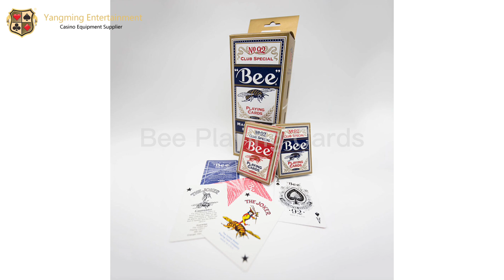Imported US 310gsm With Original Pack Blackcore 92 Casino Customized Poker Cards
Quality Casino Playing Cards from China.
Guangzhou Yangming Entertainment Supplies Co., Ltd. quality manufacturer from China.